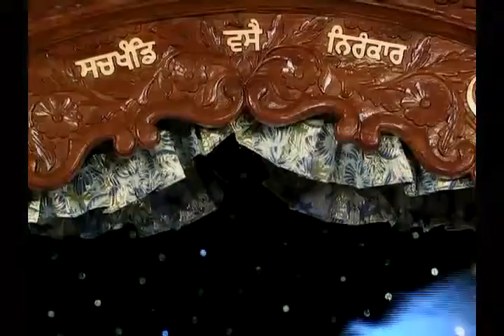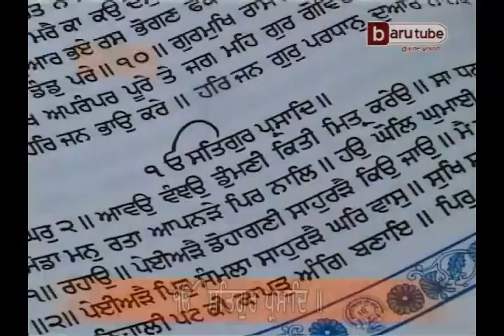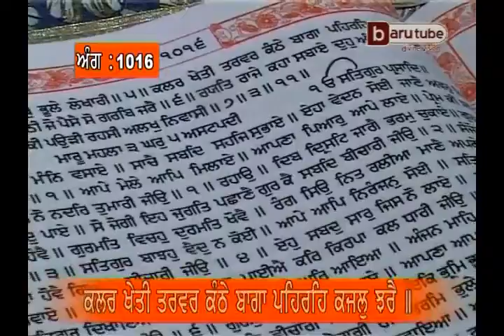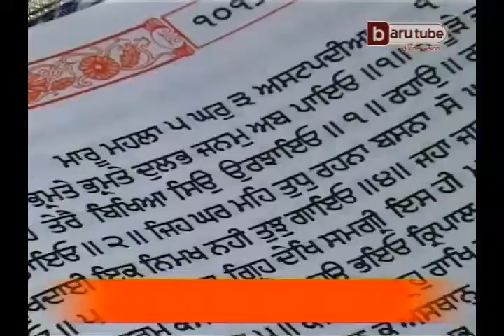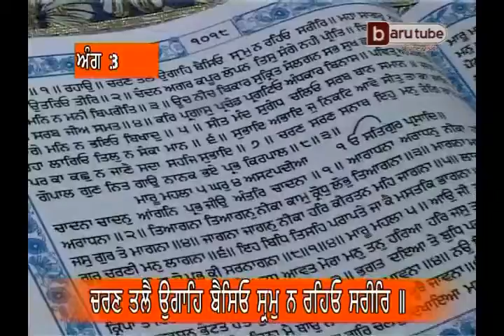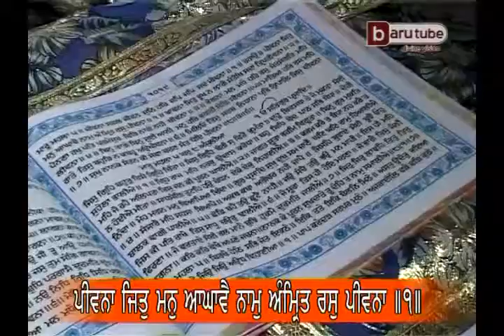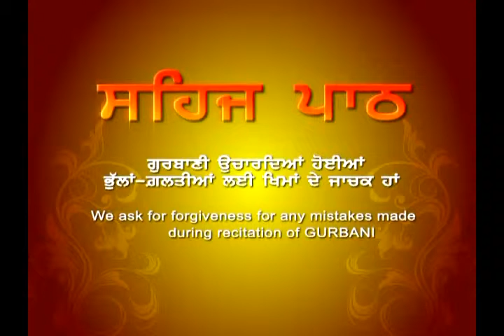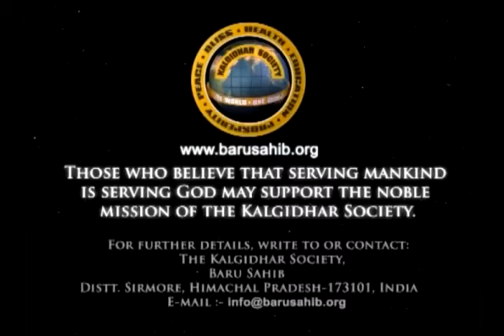Sehaj Paath (Episode 248, Ang:1014-1019 ) by Akal Academy Baru Sahib Students